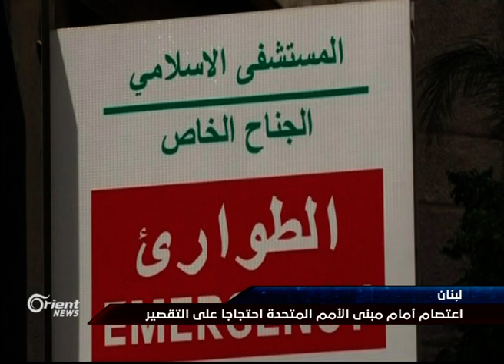فيديو لاجئة سورية تموت على أبواب مشفى لبناني يغضب السوريين.. بماذا ردت الإدارة الطبية؟ - هنا سوريا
وفاة لاجئة سورية على أبواب أحد المستشفيات في لبنان بعد رفض المستشفى استقبالها, دفعَ السوريين هناك للاعتصام أمام مكتب الأممِ المتحدة, احتجاجا على تقصيرِها تجاههم ويحملونها  المسؤولية في تدهورِ أوضاعهم الصحية.

ضيف المحور :

د. وسيم درويش - مدير العناية الطبية بالمشفى الإسلامي - طرابلس

إعداد: سلمان الصوفي

تقديم : أحلام طبرة

منسق مقابلات : سامر مطر

إخراج: بسام جنان